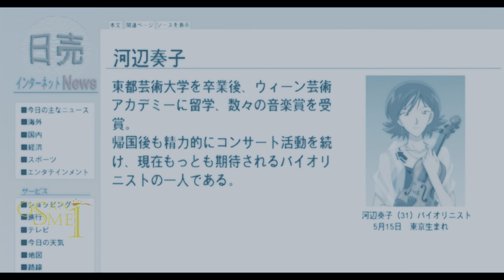DETECTIVE CONAN [Movie 12] | AMV - Live A Lie ᴴᴰ